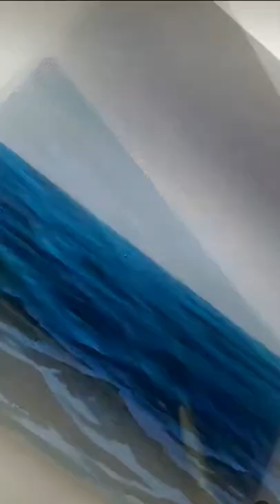Acrylic painting Ocean painting.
acrylic painting shine
oil painting varnish
acrylic painting varnish